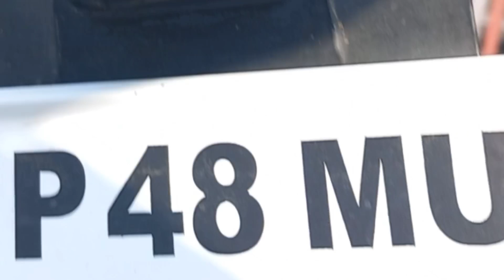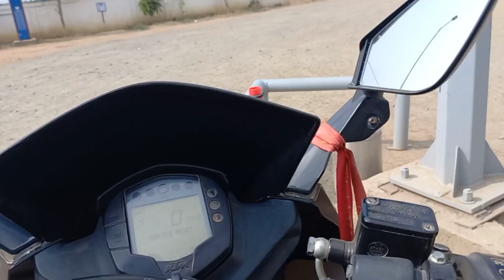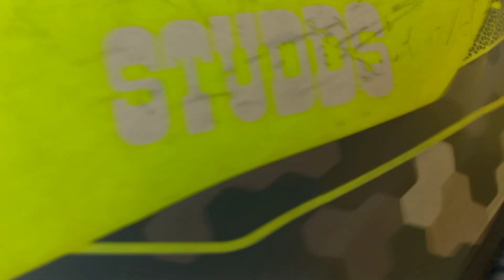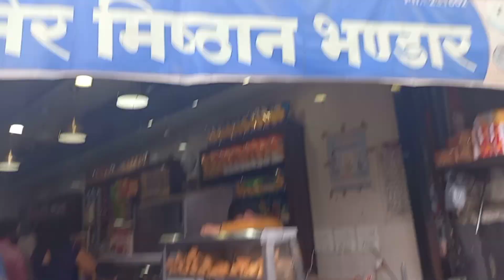बच्चों की wish पूरी कर कर अच्छा लगा 😊😍